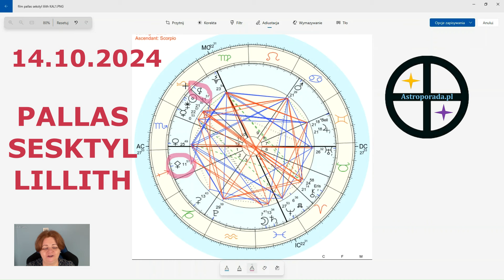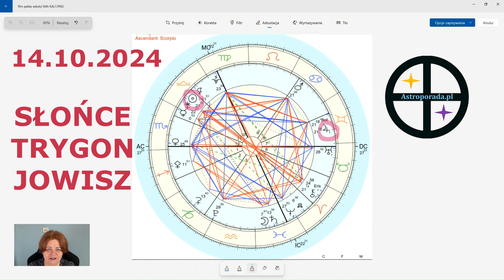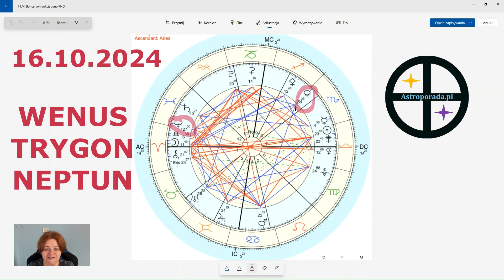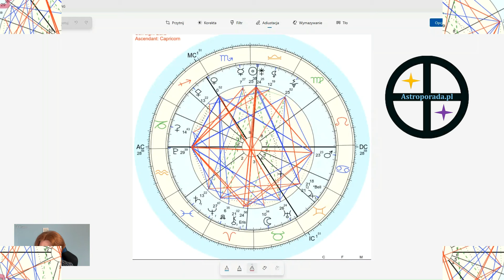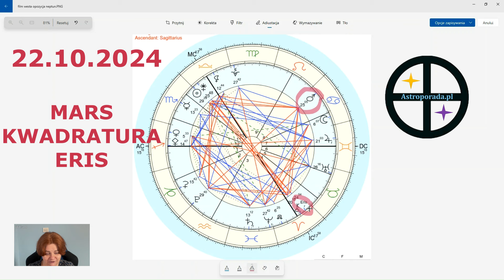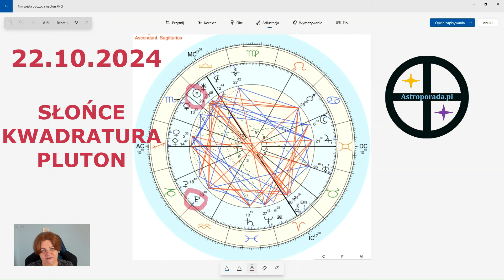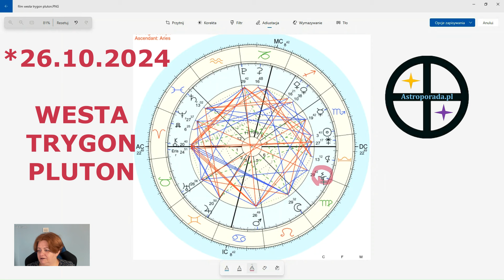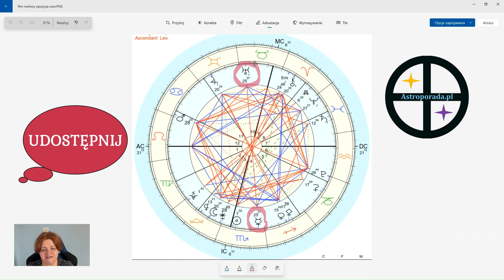Horoskop w skrócie: 14-31 październik 2024, Kalendarium z komentarzem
lub bezpośrednio, NR KONTA: 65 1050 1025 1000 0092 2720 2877

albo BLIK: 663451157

Kolejna porcja aspektów październikowych, "w pigułce" - czyli to, co najważniejsze, co zdecydowanie warto wiedzieć o nadchodzących dwóch tygodniach.

Zapraszam też do odwiedzenia strony czasie gdzie znajdują się prezentacje do filmów.